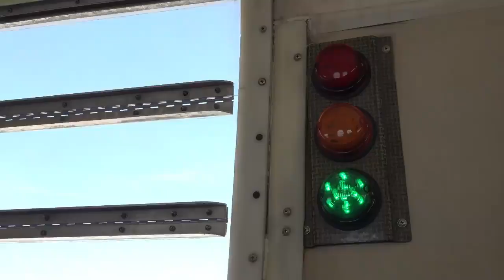top amazing Dubai sky diving in palm Jumeirah| travel vlog